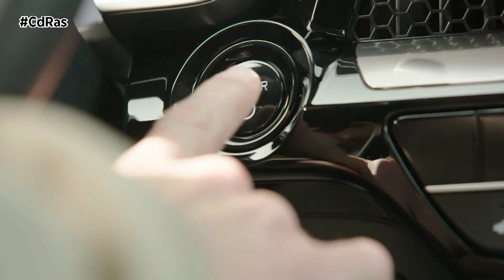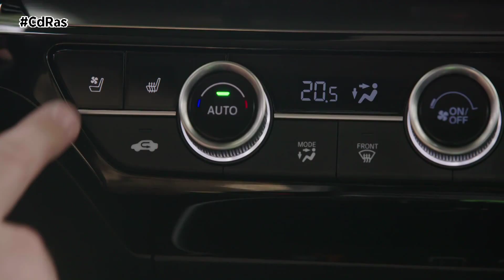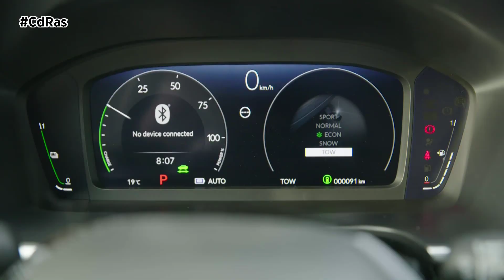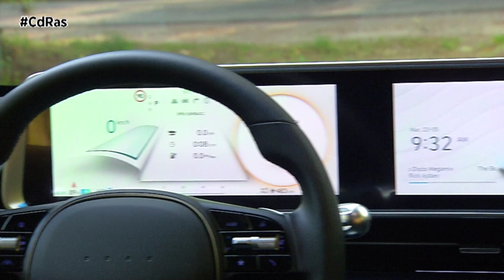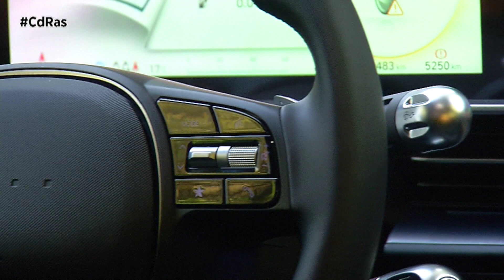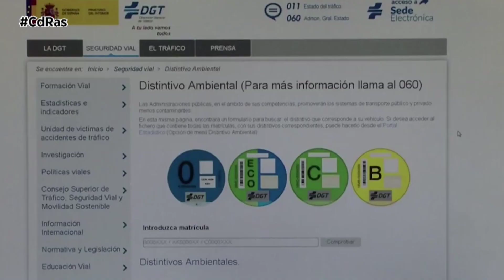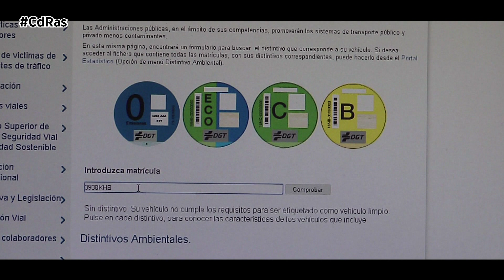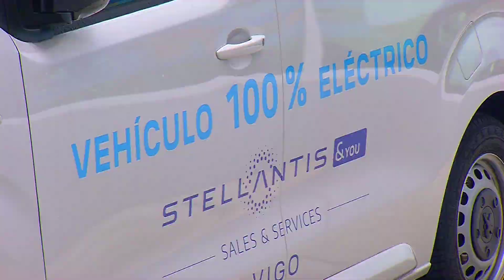CAMBIO DE RASANTE 08-06-2023 PARTE A